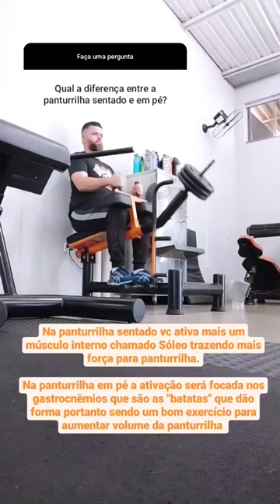⭐ QUER TER PANTURRILHAS FORTES E BONITAS? • Personal Trainer Cesar Ribeiro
Basta inserir esses 2 exercícios no seu treino de pernas...agora se vc pula o treino de pernas toda semana vc vai continuar sendo o perna de Sabiá da academia 😂😂😂